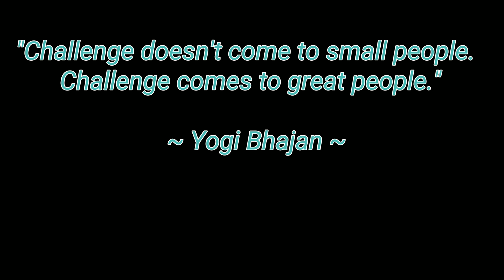Skoolie Conversion to RV/Episode 27.5 framing done!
Day 2.. Rough framing complete!